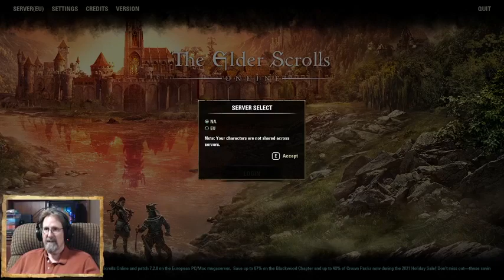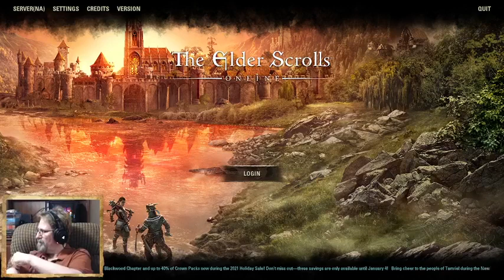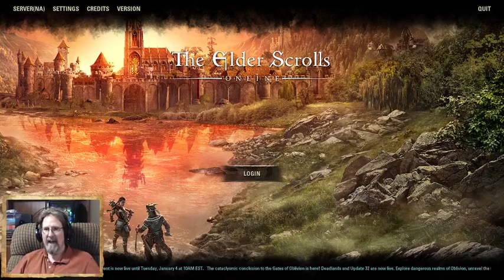Playing "Elder Scrolls Online". Episode 60. More New Life Festival.